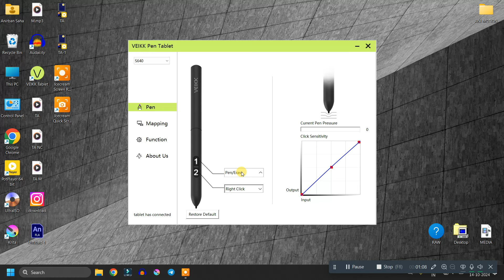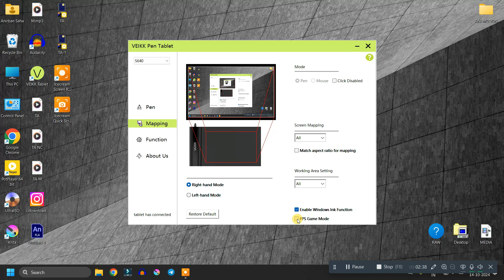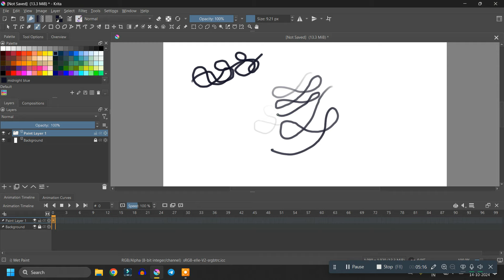VEIKK Creator Pop S640 Graphics Tablet Review in Hindi | 2000rs Only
𝐋𝐢𝐧𝐤𝐬:
VEIKK Creator Pop S640 Graphics Tablet

𝐌𝐲 𝐑𝐞𝐪𝐮𝐞𝐬𝐭 𝐭𝐨 𝐘𝐨𝐮:
𝘊𝘰𝘮𝘮𝘦𝘯𝘵 𝘠𝘰𝘶𝘳 𝘗𝘳𝘰𝘣𝘭𝘦𝘮 𝘉𝘦𝘭𝘰𝘸.

𝘛𝘩𝘪𝘴 𝘊𝘩𝘢𝘯𝘯𝘦𝘭 𝘪𝘴 𝘏𝘰𝘴𝘵 𝘣𝘺 𝘈𝘯𝘪𝘳𝘣𝘢𝘯 𝘚𝘢𝘩𝘢.
𝘐𝘵'𝘴 𝘢 𝘛𝘦𝘤𝘩𝘯𝘰𝘭𝘰𝘨𝘺 𝘠𝘰𝘶𝘛𝘶𝘣𝘦 𝘊𝘩𝘢𝘯𝘯𝘦𝘭, 𝘏𝘦𝘳𝘦 𝘐 𝘚𝘩𝘢𝘳𝘦 𝘜𝘯𝘣𝘰𝘹𝘪𝘯𝘨, 𝘙𝘦𝘷𝘪𝘦𝘸, 𝘛𝘦𝘤𝘩 𝘊𝘰𝘮𝘱𝘢𝘳𝘪𝘴𝘰𝘯 𝘢𝘯𝘥 𝘛𝘦𝘤𝘩 𝘕𝘦𝘸𝘴 𝘝𝘪𝘥𝘦𝘰𝘴.
𝘑𝘢𝘪 𝘏𝘪𝘯𝘥, 𝘝𝘢𝘯𝘥𝘦 𝘔𝘢𝘵𝘢𝘳𝘢𝘮. 𝘛𝘩𝘢𝘯𝘬 𝘠𝘰𝘶 𝘠𝘰𝘶𝘵𝘶𝘣𝘦.